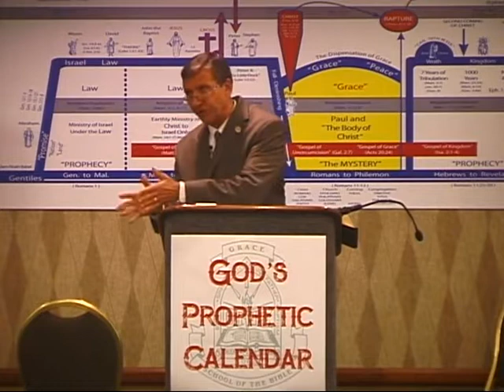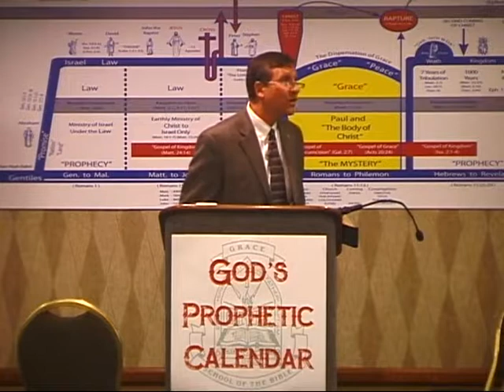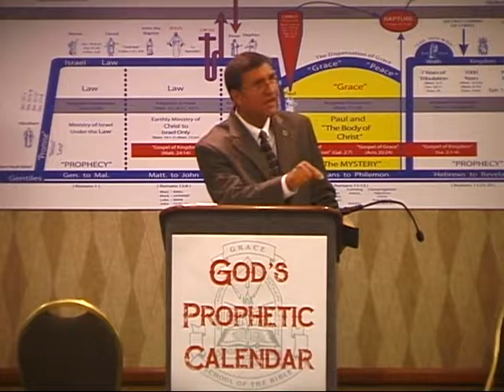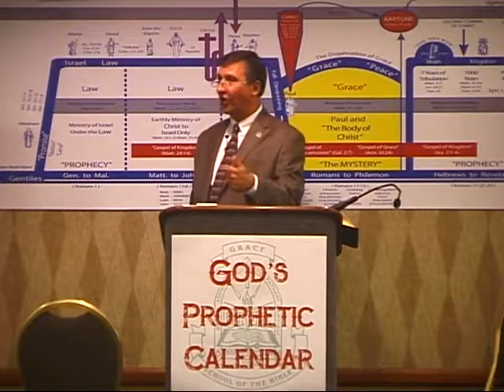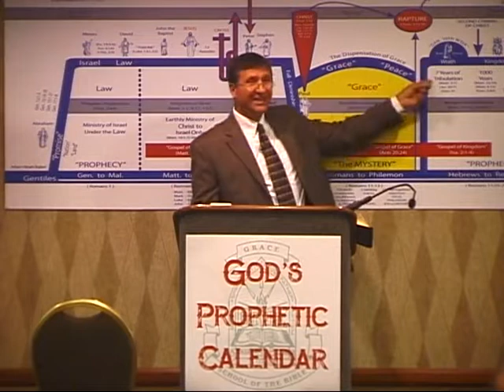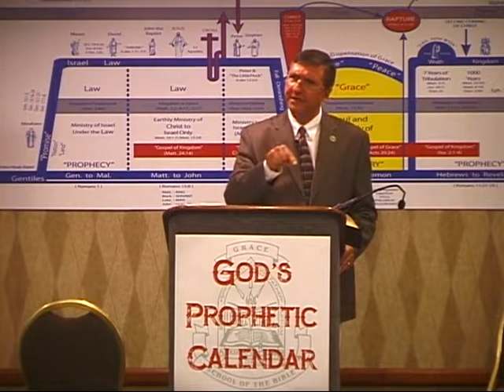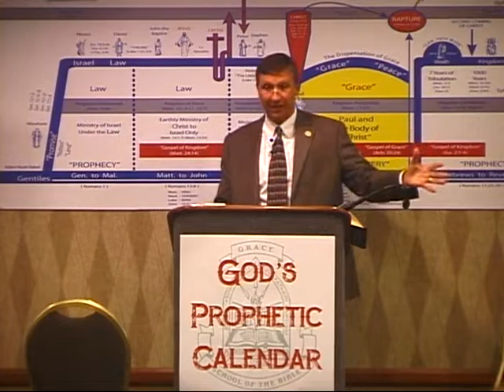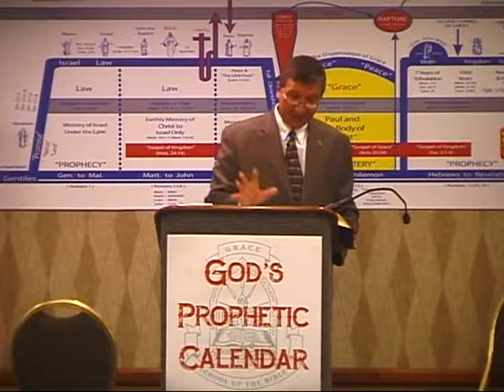10 The Coming Apostasy